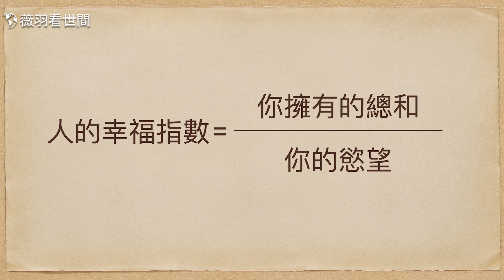李玟離世，十年魔咒再應驗？聊聊抑鬱症，90後抑鬱青年怎樣走出抑鬱的。｜薇羽看世間 第690期 20230706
為什麼現代社會得抑鬱症的人越來越多了？大家有沒有想過這個問題？在我看來，是因為現代人把追求物慾當作人生的終極目標，不管是求名求利求感情，當求而不得的時候，就會感到沮喪失望，這種負面的情緒走入極端以後，就會變成抑鬱症。我給大家講一個真實的故事。

加密貨幣捐助方式：
Nexus 麟社：